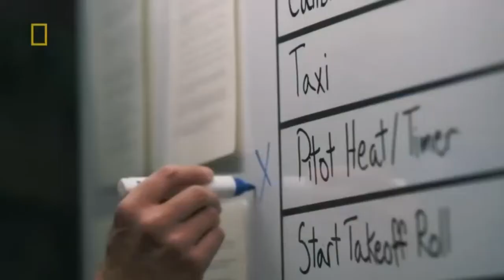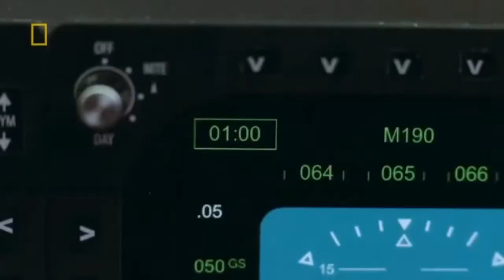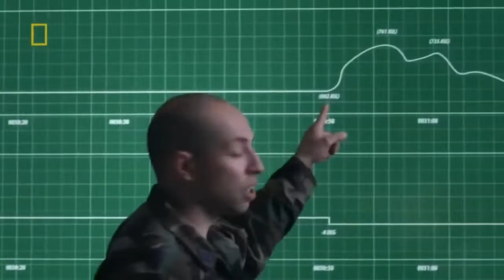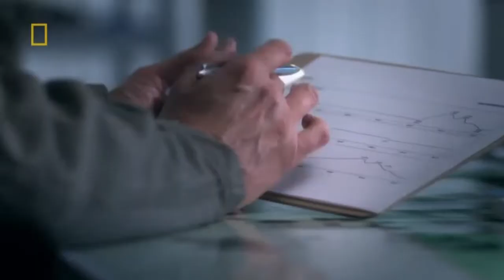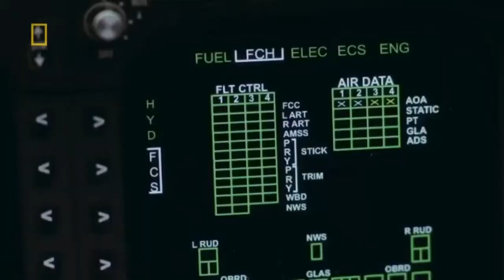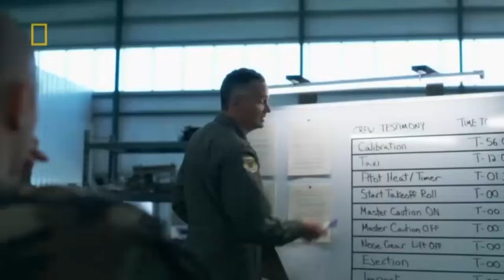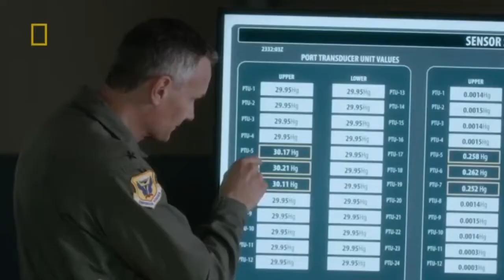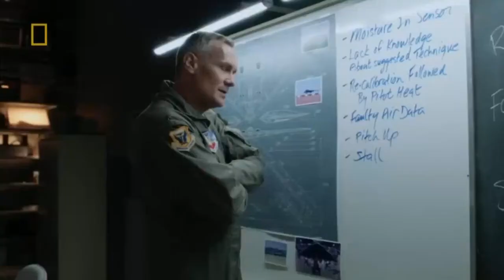Mayday: Air Crash Investigation S22E03 Stealth Bomber